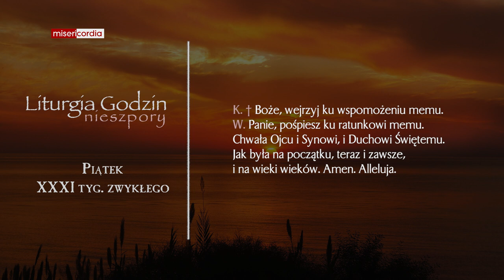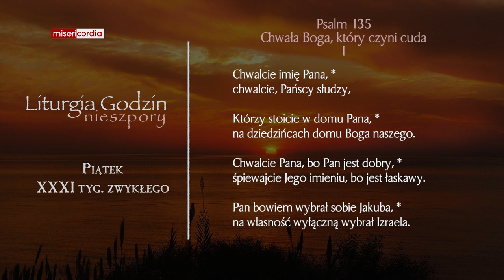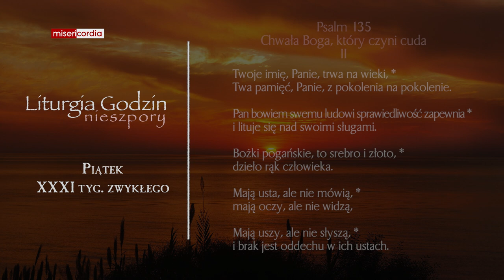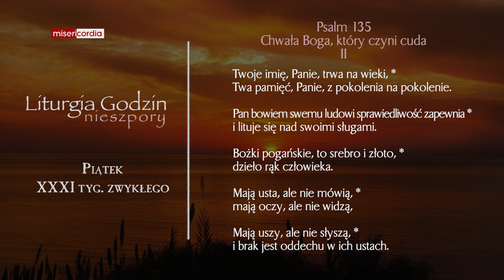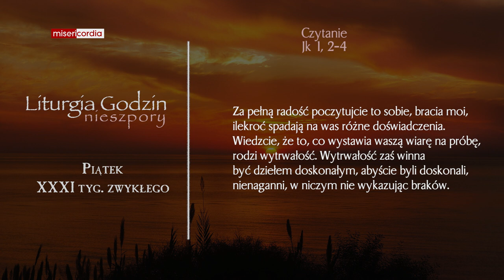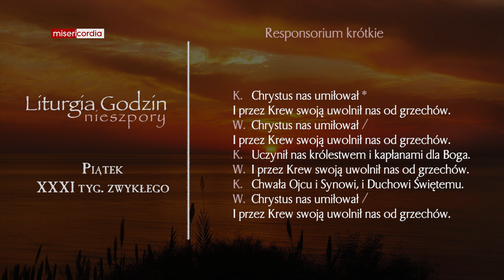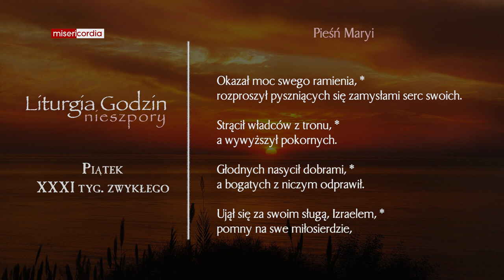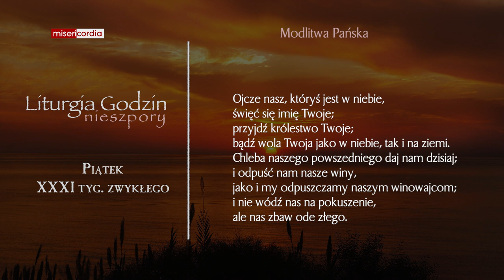Liturgia Godzin | Nieszpory | Piątek, XXXI tyg. zwykłego